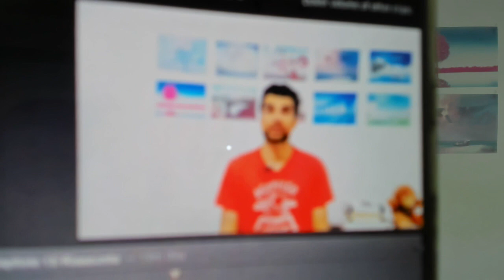Cerbero Podcast: ADESSO BASTA! Perché mi chiudete il canale?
Ciao sono Patrick Cherif,

vuoi ancora i video del canale su questa piattaforma?

Più iscritti ha il canale, e più esso vale agli occhi della piattaforma Youtube, la cui assistenza attiverà più velocemente la revisione manuale dei video valutati negativamente dall'algoritmo.

L'80% di coloro che guardano i miei video non sono iscritti...che cosa aspettate? L'iscrizione è gratuita.

2) Commenta con l'hashtag

I commenti positivi raccolti sotto l'hashtag YouTubeEducation faciliteranno l'algoritmo prima, e il revisore manuale dopo, nell'inserimento ufficiale del mio canale all'interno della sotto categoria di YouTube dedicata ai video didattici ed educativi.

Essere inseriti all'interno di questa sotto categoria significa beneficiare di maggiori tutele sul piano delle norme legate alla censura dei video.

Adesso rispondi a questa domanda?

Quanto tempo impieghi ad iscriverti e a commentare con YouTubeEducation?

Sicuramente meno di 8-10 ore, ovvero il tempo che richiede la creazione di un video dedicato a Dante o a Manzoni.

Spero che il messaggio sia chiaro e che la pigrizia non abbia la meglio.

Infine, anche se la cosa non mi piace per niente, se tutto va male sposterò i video su Instagram